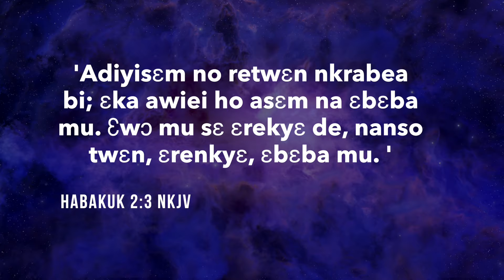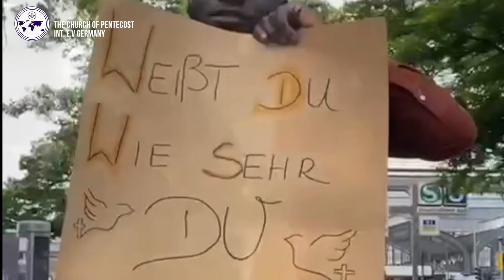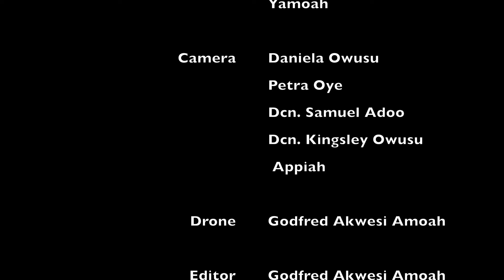The CoP Germany Internal Missions Week 2024 II TWI